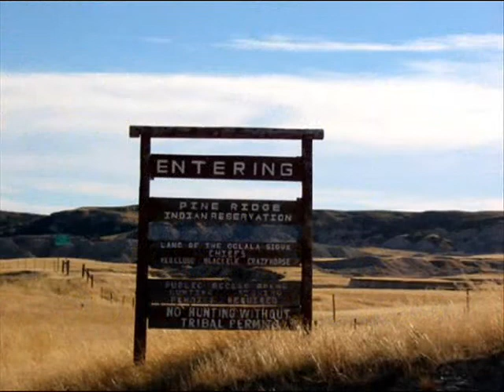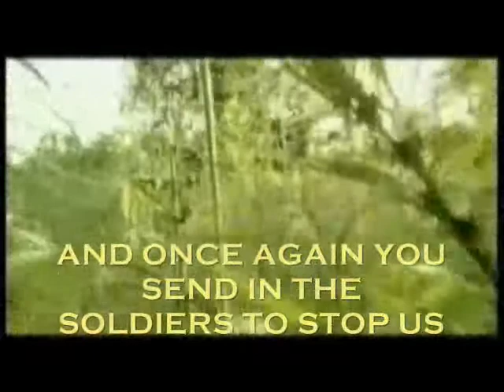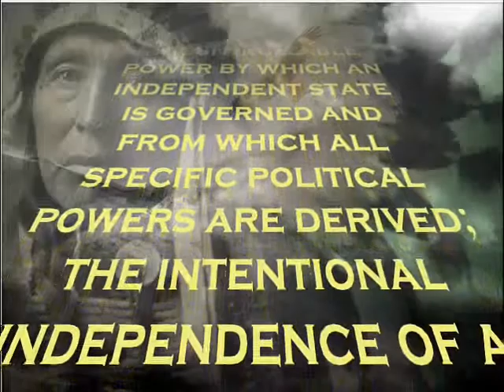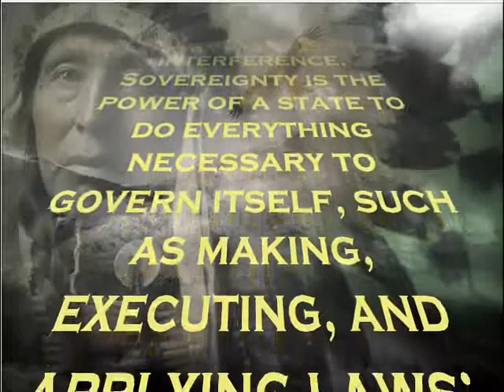BUFFALO NATION..... DEDICATED TO ALEX WHITE PLUME. SOVEREIGNTYwmv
THIS IS THE TRUE STORY OF HOW THE FIRST NATION LAKOTA, FIGHT AND STRUGGLE IN THEIR WAY OF LIFE, THIS VIDEO IS DEDICATED TO ALEX WHITE PLUME, OGLALA LAKOTA  FROM PINE RIDGE, BUT NO MATTER WHAT THEY DO OBSTICLES, ARE PLACED IN THEIR WAY.
JOHN TRUDELL PUT IT A DIFFERENT WAY, HE SAID THE SAME SHIT IS HAPPENING AS IT DID FOR HUNDREDS OF YEARS ITS JUST HAPPENING A DIFFERENT WAY
CLIPS FROM THIS VIDEO MAY BE COPYRIGHT, NO INFRINGMENT IS INTENDEDAND THE VIDEO IS SHOWN UNDER NINE PROFIT/ACTIVISM AND EDUCATION